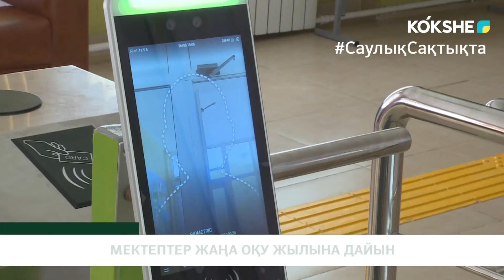МЕКТЕПТЕР ЖАҢА ОҚУ ЖЫЛЫНА ДАЙЫН